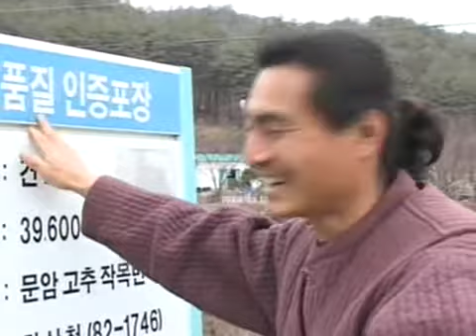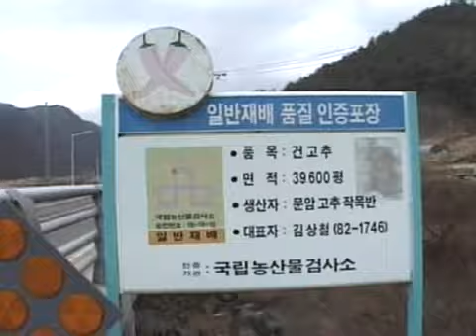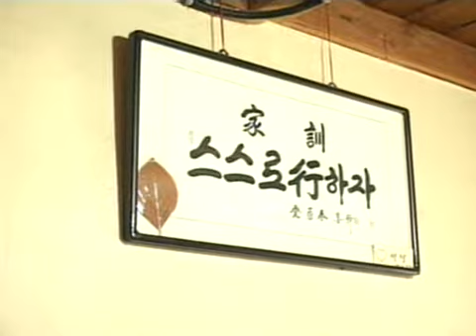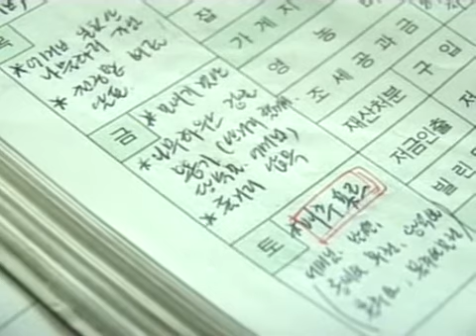인간극장 - Screening Humanity 20090324 #002